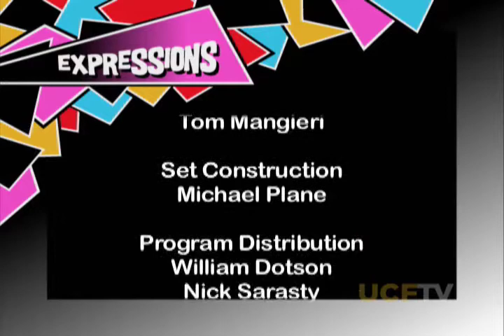Expressions - Folk Art in the US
Learn about a folk artists from around the world who express their message through stitchery, bones of road kill, painting on a mountain and much more. (2009)